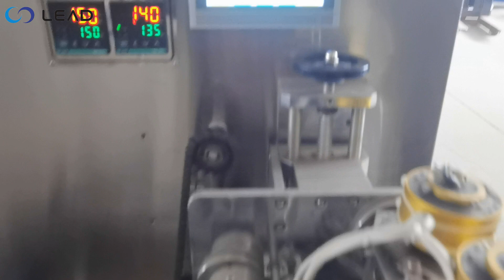Peçete ve kürdanların otomatik paketlenmesi | Otomatik sofra takımı paketleme makinesi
Paketlemeniz gereken ürünleri ve paketleme gereksinimlerinizi bize bildirin. Çeşitli makineleri, özel paketleme ihtiyaçlarınıza mükemmel uyum sağlayacak şekilde özelleştirebiliriz. Sizden tek istediğimiz ürününüzü sağlamanızdır ve ücretsiz bir ambalaj örneği ve bir onay videosu sunacağız. Memnun kalıp onayınızı verdikten sonra sipariş vermeye geçebilirsiniz.

Her zaman iletişime geçmenizi bekliyoruz, teşekkürler.